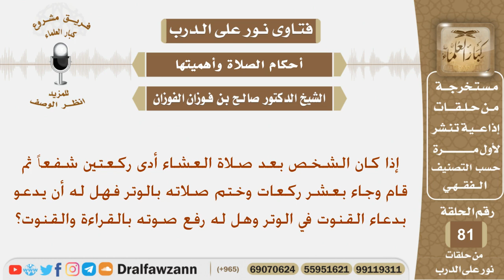إذا صلى الرجل ركعتين شفع ثم جاء بعشر ركعات وختمها بالوتر فهل له أن يقنت وهل له رفع صوته بالقراءة...؟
نص السؤال:
إذا كان الشخص بعد صلاة العشاء أدى ركعتين شفعاً ثم قام وجاء بعشر ركعات وختم صلاته بالوتر فهل له أن يدعو بدعاء القنوت في الوتر وهل له رفع صوته بالقراءة والقنوت؟

السيرة الذاتية :
للاشتراك في قناة الشيخ صالح الفوزان

رئيس الفريق
لمشروع كبار العلماء